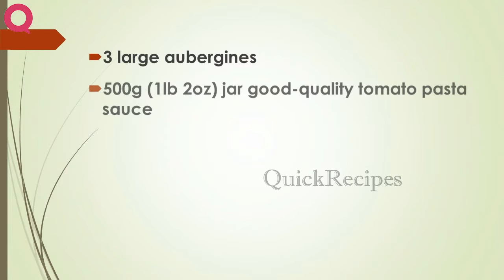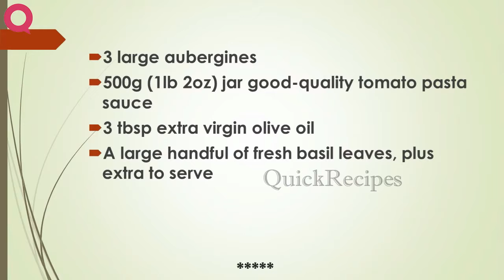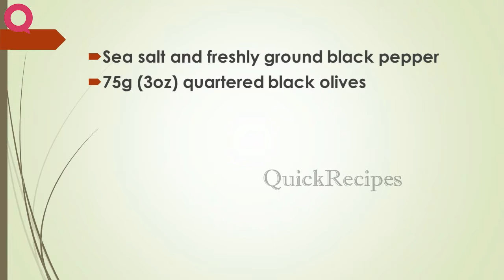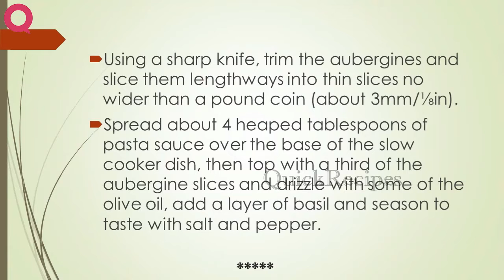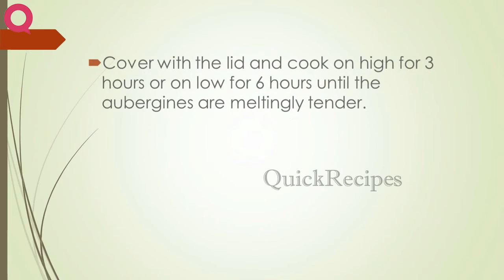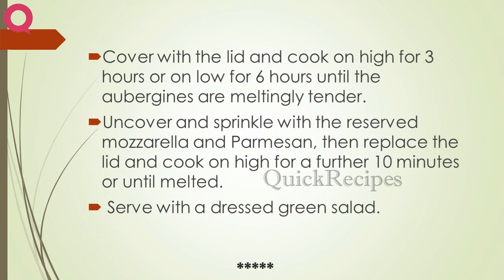AUBERGINE AND TOMATO BAKE